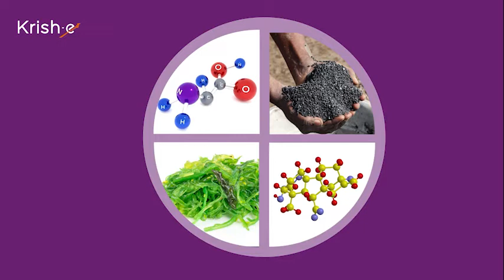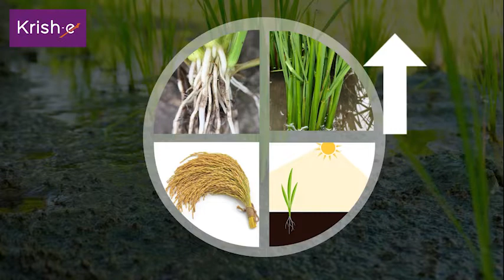भात पिकासाठी वाढ नियंत्रक | Growth Regulators for Paddy crop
रोपांना अधिक वाढ होण्यास आणि अधिक उत्पादन देण्यास मदत करणे शक्य होईल का? होय, वाढीचे नियंत्रक ही काही प्रकारची उत्पादने आहेत ज्यामुळे वाढीच्या टप्याचा जास्तीत जास्त फायदा करून घेता येईल. ह्या व्हिडिओ पहा आणि याची अधिक माहिती करून घ्या.

Is it possible to help plants grow better and also acquire good yield? Yes! Growth regulators are the type of products that can you help optimize growth stages. Know more  of its details through this video

आमच्या सहायकाशी बोलण्यासाठी आमच्या १८००२६६१५५५ या टोल फ्री नंबरवर कॉल करा